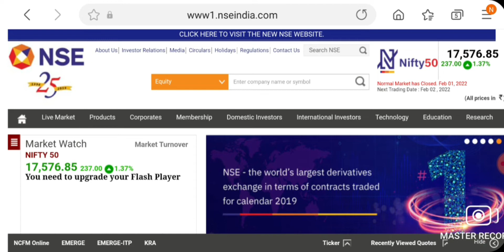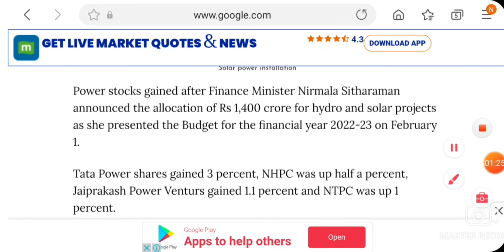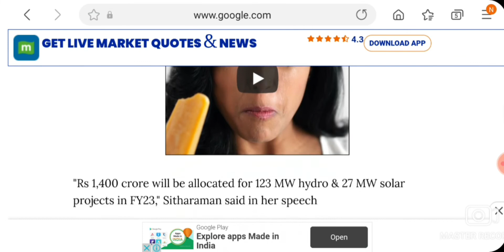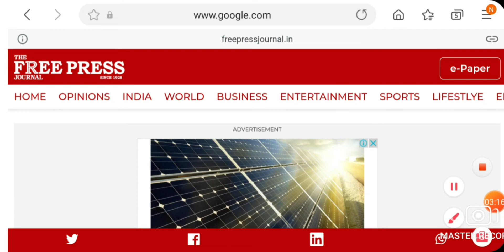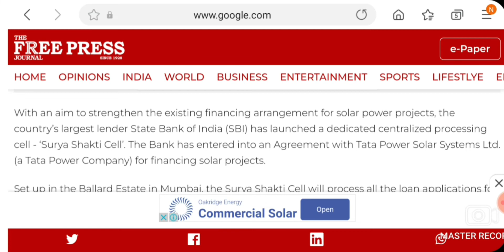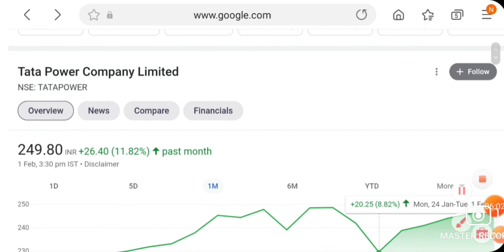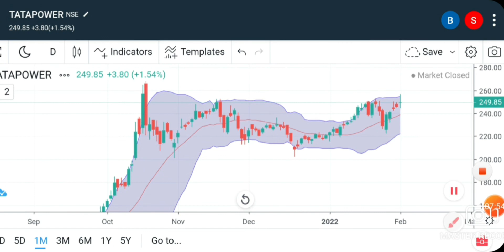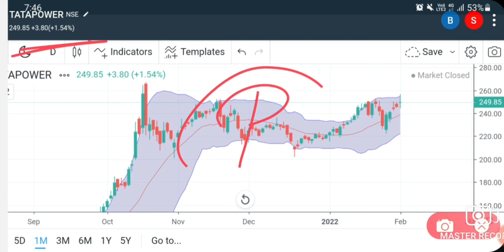TATA POWER SHARE NEWS | TATA POWER SHARE NEXT TARGET